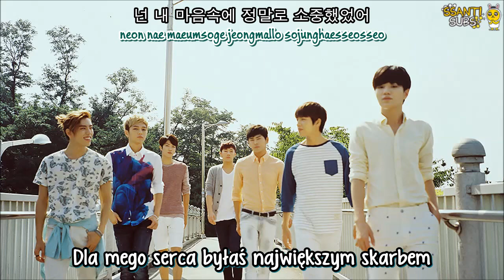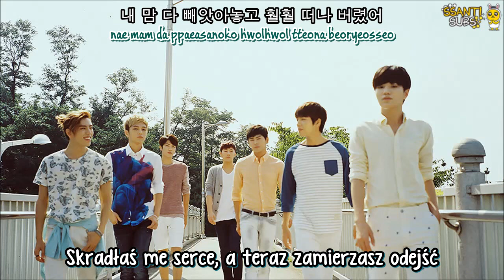Infinite - Diamond [polskie napisy, polish subs / PL]